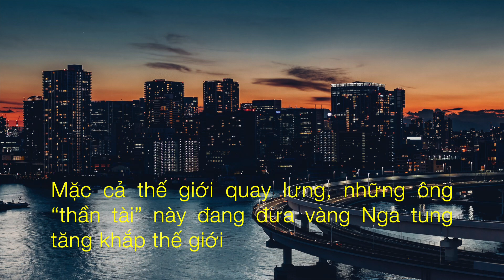MẶC TRỪNG PHẠT - VÀNG vs DẦU Của Nga Vẫn Đi Khắp Thế Giới ... VÌ SAO ..? | DVS Vlog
Mặc cả thế giới quay lưng, những ông “thần tài” này đang đưa vàng Nga tung tăng khắp thế giới

Reuters dẫn số liệu chính thức cho thấy có 3 quốc gia đang tích cực mua vàng của Nga với mức giá chiết khấu. Một số chuyên gia cho rằng kim loại này sẽ được nung chảy và đúc lại để đưa đến Mỹ, EU.

- 0:00 | Mở đầu
- 0:11 | Mặc cả thế giới quay lưng, những ông “thần tài” này đang đưa vàng Nga tung tăng khắp thế giới
- 1:19 | Trung tâm giao dịch vàng mới
- 4:13 | Vàng có giá chiết khấu
- 6:36 | Nhờ cấm vận mà dầu Nga chiếm lĩnh thị trường quan trọng, đe dọa nước xuất khẩu dầu mỏ số 1 thế giới